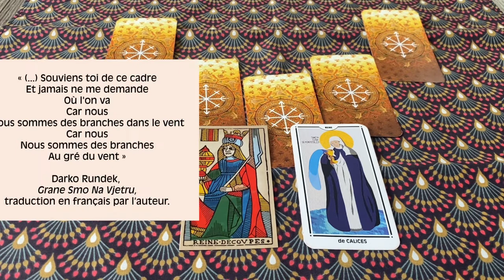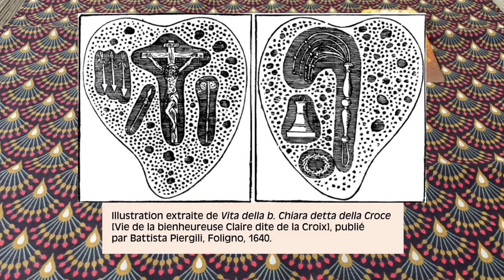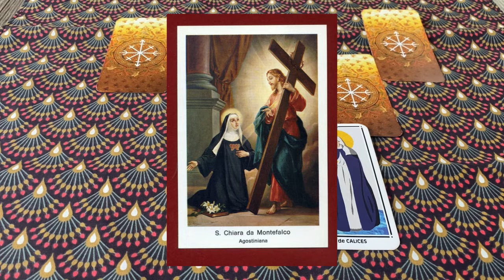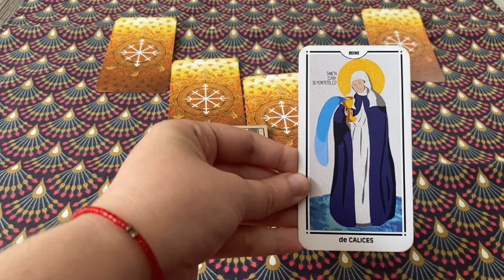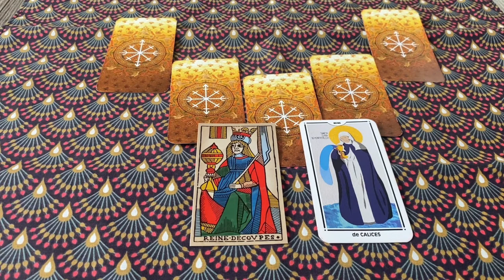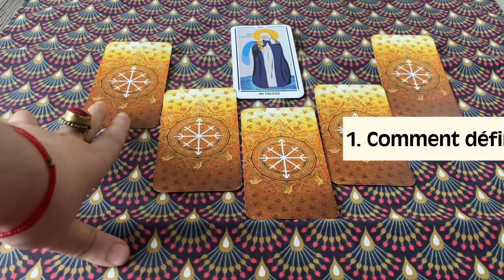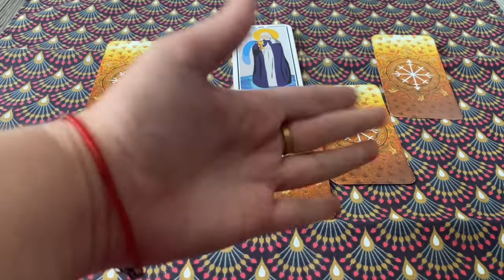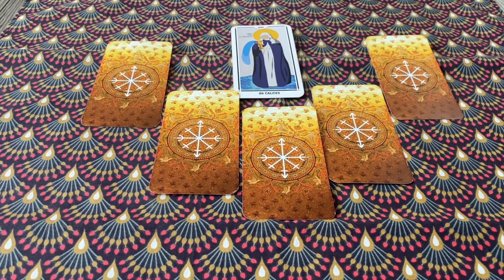Ste Claire de Montefalco, carte, prière et tirage (english subtitles)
Bonjour les Gabianers !
Cette vidéo vous présente Ste Claire de Montefalco, la prière que j’ai composée pour cette carte, puis la lecture de tarot qui lui est associée.